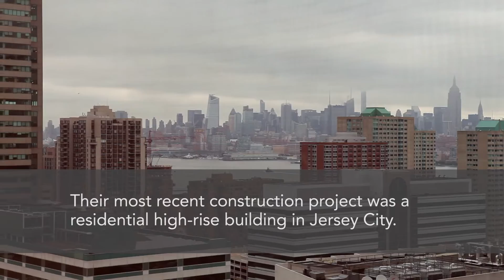How a Construction Apprenticeship is Changing the Lives of NJRC/JCETP Clients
Clients from the Jersey City Employment and Training Program/ New Jersey Reentry Corporation share their experiences working as apprentices for Laborers Local 3, as part of a Forest City/G&S project. Working with Project Impact and the Hudson Building Trades, the N.J. Laborers—with a N.J. Build grant from the N.J. Department of Labor and Workforce Development—train formerly incarcerated persons to become apprentices and place them in exciting work opportunities. We thank those who train our clients and offer them the dignity of work.

Video by Stefanie Campolo